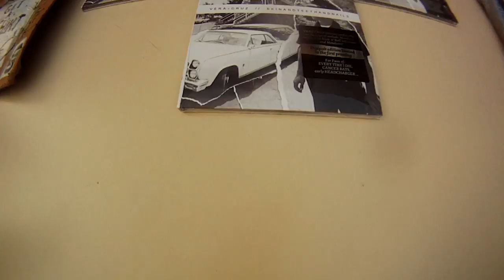Vera Cruz - The Family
Official music video made of live footage and random stuff from Vera Cruz' tours, filmed all over Europe in 2013.

'The Family' is taken from the 2012 album, 'Skinandteethandnails'.